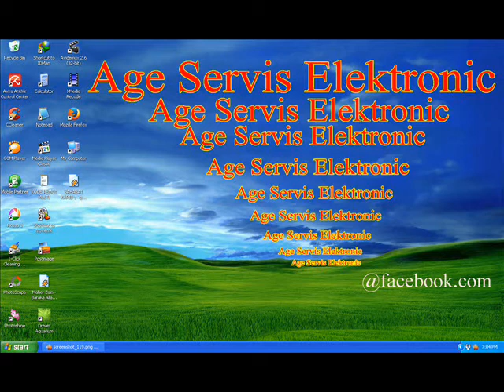Mariam belina - Untuk sebuah nama